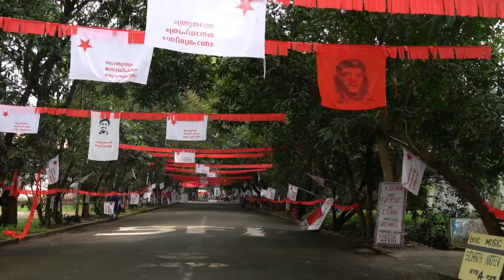Ottam movie fame Renu talks about her upcoming projects | Samayam Malayalam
RenuSounder is an actress who got attention through films like Manhole, Chalakkudikkaran Changathi and Ottam. Renu also starred in Manhole, which won the state award in 2017. Renu played the role of Meenutty in the movie Chalakkudikkaran Changathi. Renu's next film is Jack&Jill, directed by Santosh Sivan.

മാൻഹോൾ, ചാലക്കുടിക്കാരൻ ചങ്ങാതി, ഓട്ടം തുടങ്ങിയ ചിത്രങ്ങളിലൂടെ ശ്രദ്ധ നേടിയ അഭിനയത്രിയാണ് രേണു സൗന്ദര്‍. 2017ൽ സംസ്ഥാന അവാര്‍ഡ് ചലചിത്ര അവാര്‍ഡ് നേടിയ മാൻഹോൾ എന്ന ചിത്രത്തിലും രേണു അഭിനയിച്ചിരുന്നു. ചാലക്കുടിക്കാരൻ ചങ്ങാതി എന്ന ചിത്രത്തിൽ മീനൂട്ടി എന്ന കഥാപാത്രമായാണ് രേണു എത്തിയത്. സന്തോഷ് ശിവന്‍റെ സംവിധാനത്തിലെത്തുന്ന ജാക്ക് ആന്‍റ് ജിൽ ആണ് രേണുവിന്‍റെ അടുത്ത ചിത്രം.